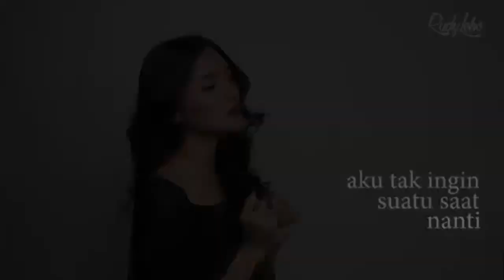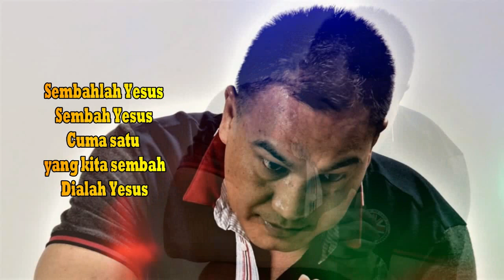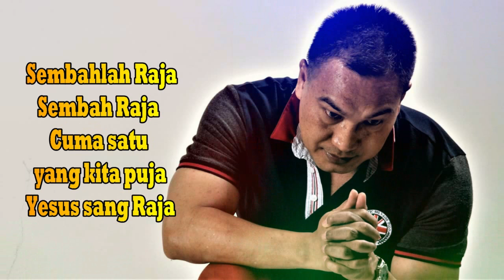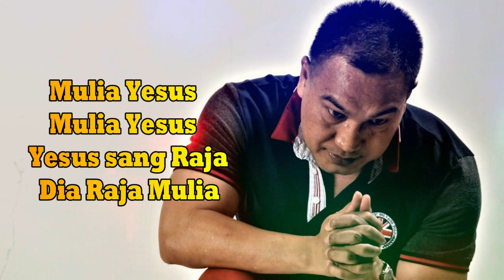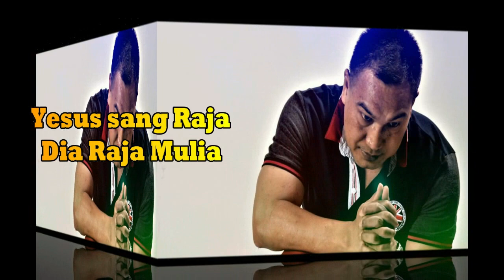Lagu Rohani pagi pasti ada mujizat || Lagu Rohani Kristen - Official Music Video